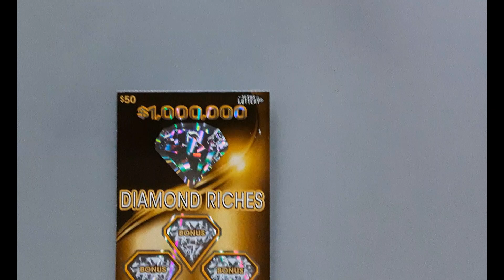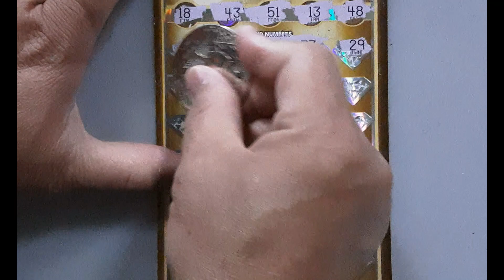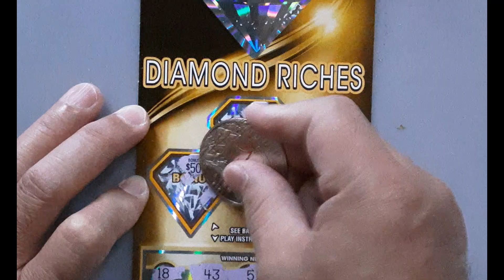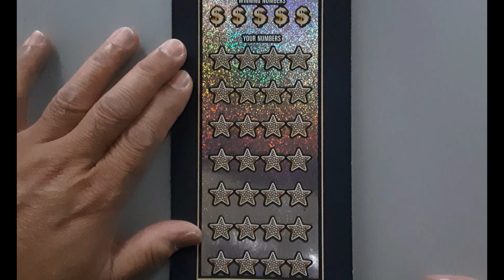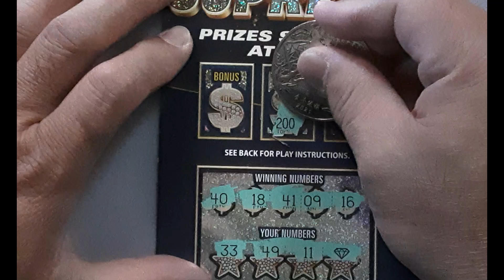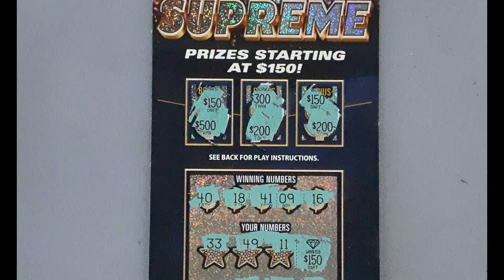PRECIOUS!! SUPREME IS BACK🍀🍀🍀$20 MILLION SUPREME AND DIAMOND RICHES - Texas Lottery Scratch Offs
Another big Supreme and Diamond tickets session . Texas Lottery Scratch Offs games.